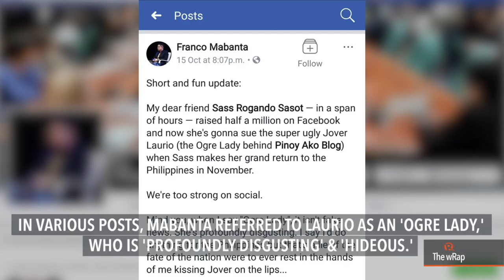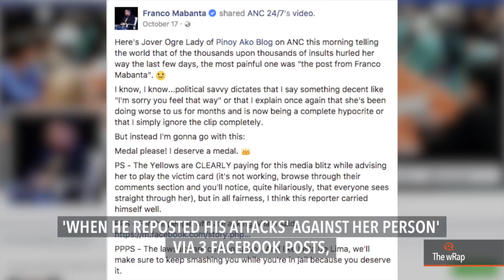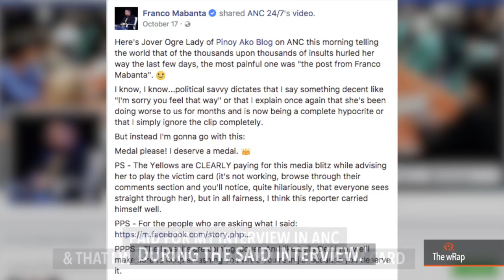AFP on Martial Law extension, Duque on Dengvaxia, Salvator Mundi buyer | Evening wRap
More videos on Rappler Follow Rappler for the latest news in the Philippines and across the globe. Watch the evening newscast with Marguerite de Leon.